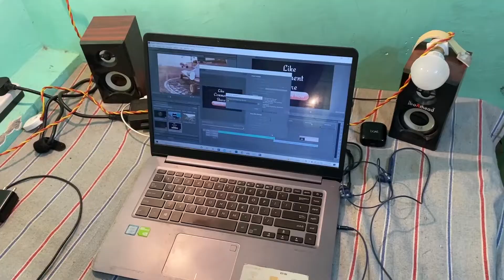Bihar Se Family Aa Gayi । Station Par Hi Sab Khush Ho Gaye 😍 । Didi Aa Gayi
CHANDRAVANSHI TOURS & TRAVELS
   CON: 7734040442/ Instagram